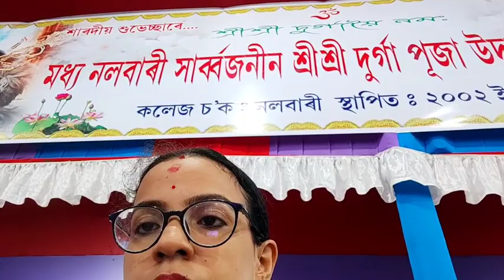নলবাৰীৰ কেইখনমান পূজা চাওঁ আহক, পূজা বুলি আমি কি খালো? কত কত পূজা চালোঁ? Puja Special Vlog